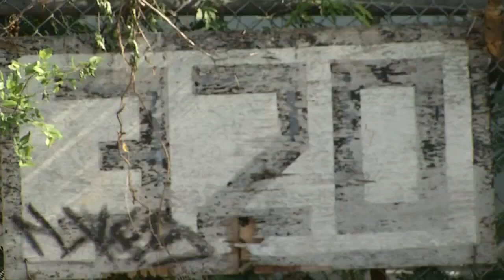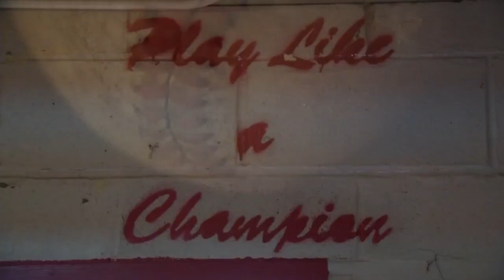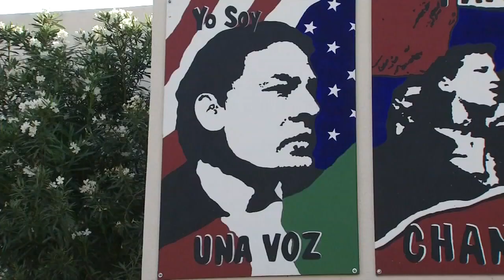Fox Tech Baseball's Final Out